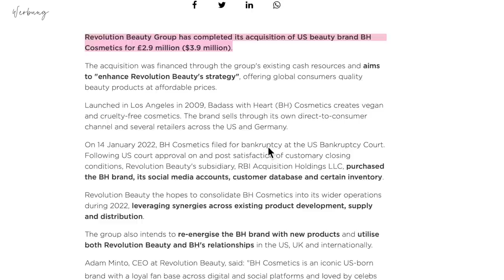Was ist mit REVOLUTION passiert? | COCA COLA Limited Edition | Maxim Giacomo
Im heutigen Video testen wir die neue Coca Cola x Make Up Revolution Limited Edition  die es ab sofort bei ROSSMANN gibt. Ich erzähle euch, was mit BH Cosmetics und Revolution abgeht und meine Meinung zu den Produkten.

Meine eigene Make Up Brand
MEINE PRODUKTE:
MEIN BUCH IST AB SOFORT ERHÄLTLICH!

Equipment
Softboxen 2er Set